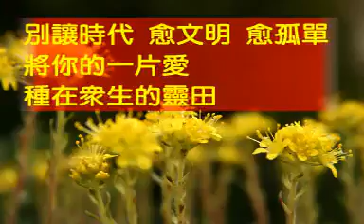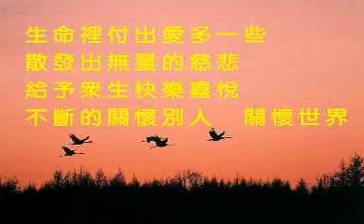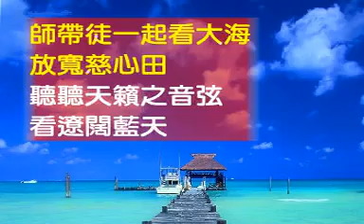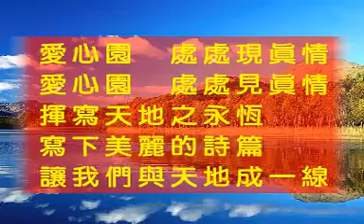愛心園 [活佛老师慈悲] (善歌)